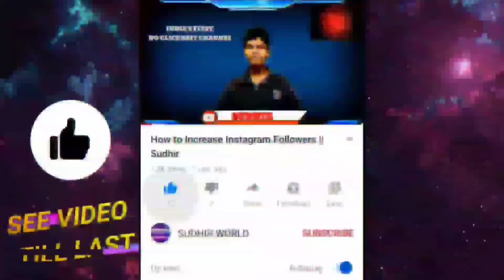Jio phone 3~5G | DSLR 64MP📸 |price ₹1500 | launch date | how to order Jio phone 3 next ◆flipkart◆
Jio phone 3 next | DSLR 64MP📸 |price ₹1500 | launch date | how to order Jio phone 3 next ◆flipkart◆